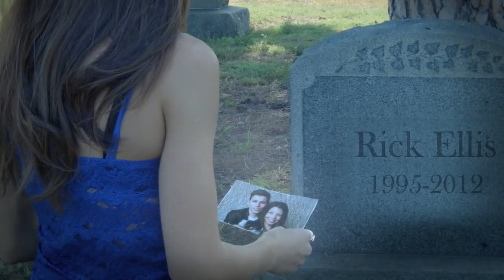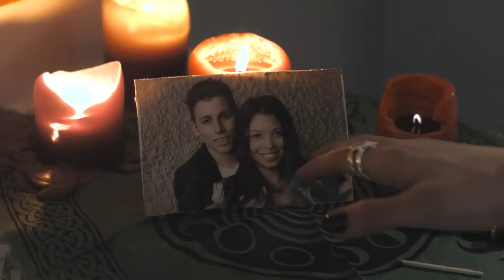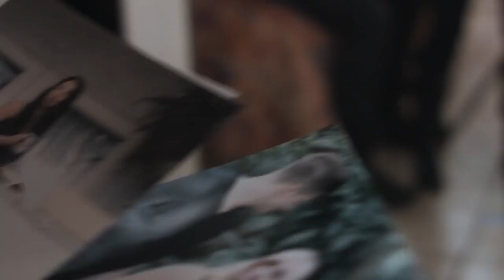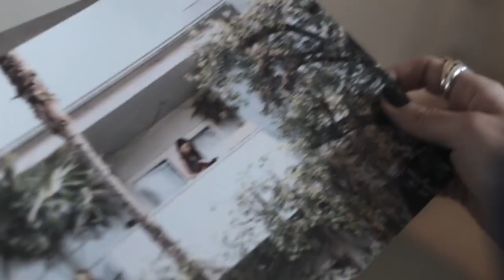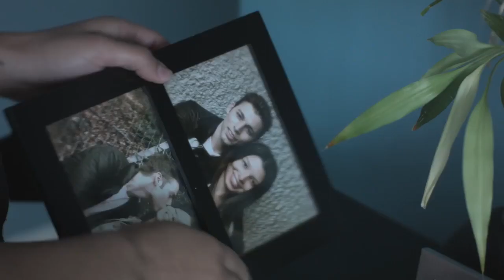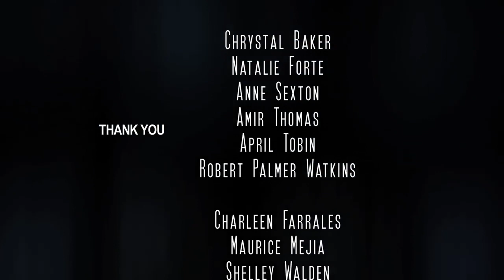Last Life Season 1 Episode 1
Created by:
Elesha Barnette

Maurice Mejia